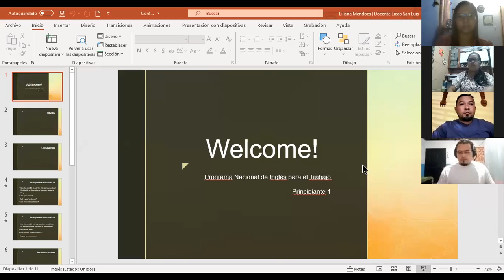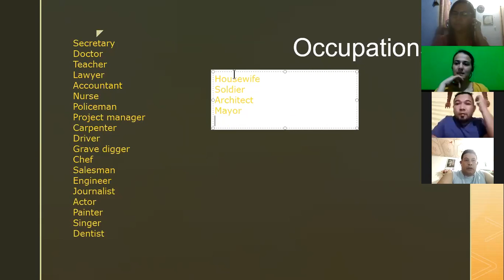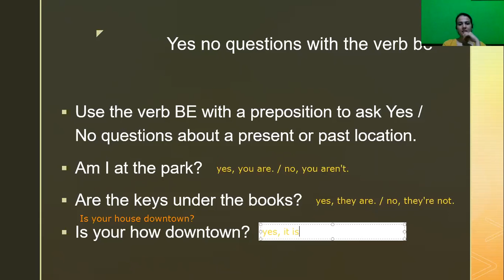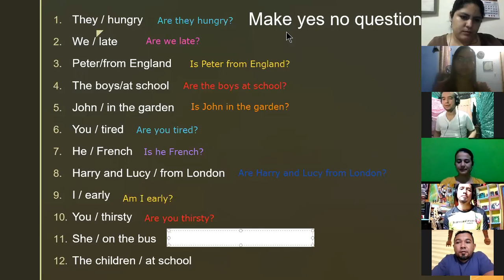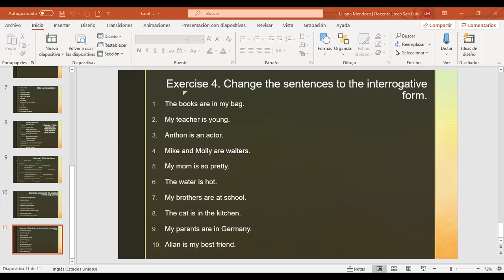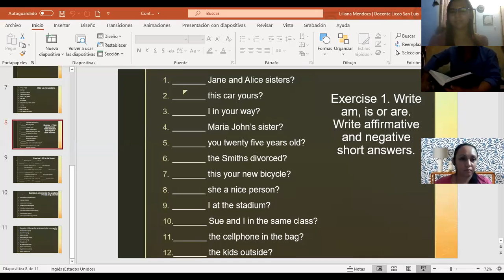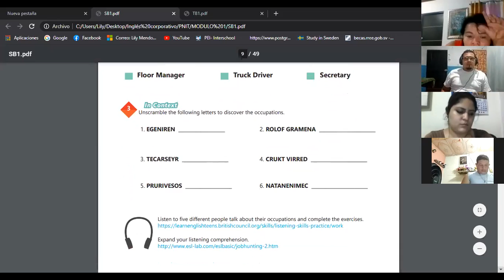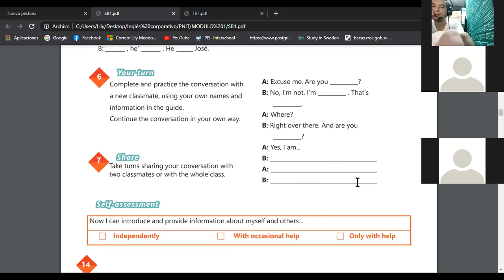Ingles Corporativo-Videoconferencia #2 yes no questions and short answers